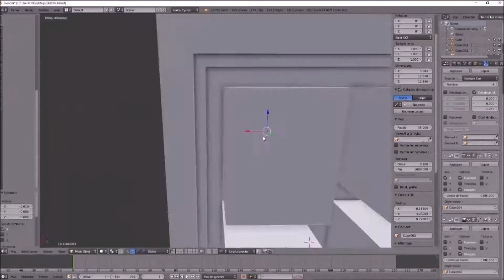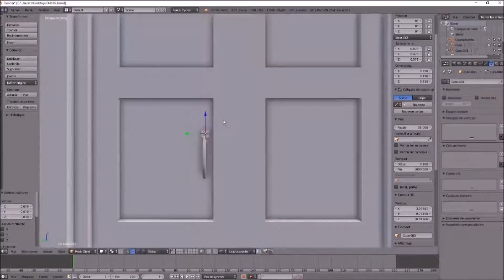timelapse Modeling of Tardis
Bonjour a tous, petite modélisation dédier a tous les fans de Doctor Who :)

Logiciel utiliser:
Blender& Substance painteur

voici pour ceux qui sont intéresser voici le model du Tardis sur sketchfab ;)